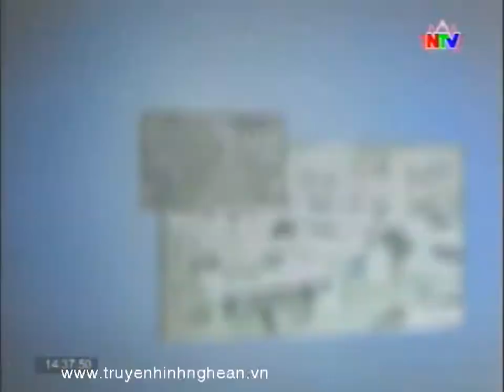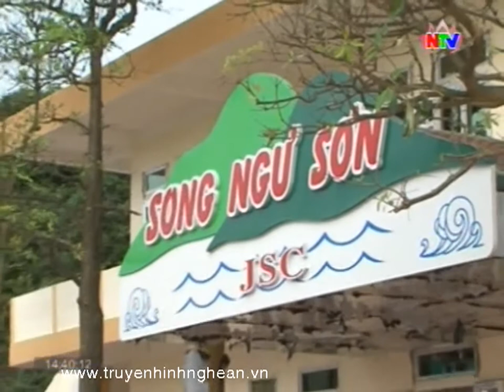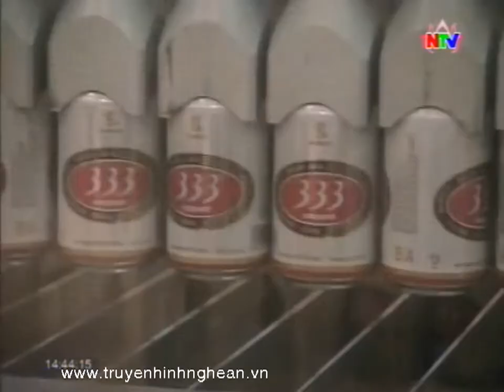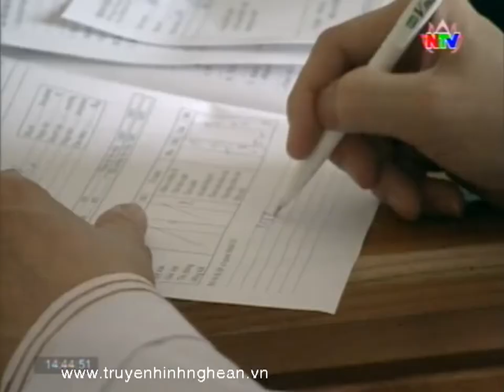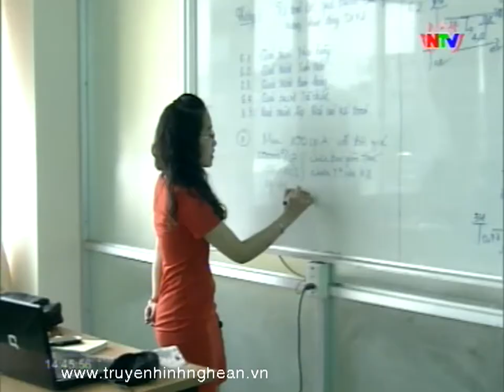Nhịp cầu đầu tư: Hiệu quả hợp tác đầu tư giữa tỉnh Nghệ An và TP Hồ Chí Minh